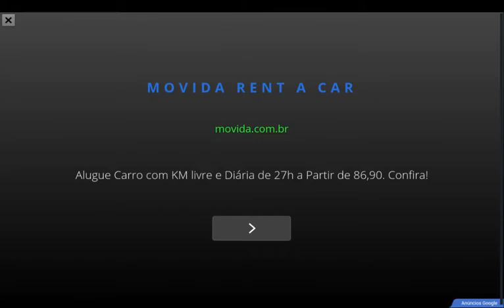Moto Racer 3D - gameplay no android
Um jogo de moto onde temos que chegar o mais longe possível